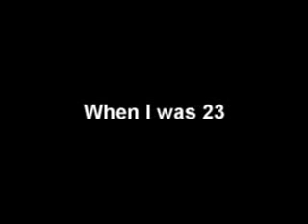Blue - Original (with music)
This is a video created by me for my original song, Blue, a revised version of, Is He Gon'na Be Blue?, which I wrote in August 2005, when I was 23, about being torn between staying in a bad relationship and trying to make a life for myself and my children on my own.  It's been almost four years since I severed all ties to my ex., and my children and I, keep getting better and better.  To all of you out there in the same position, remember there is hope and there is a better life out there for you!  :)